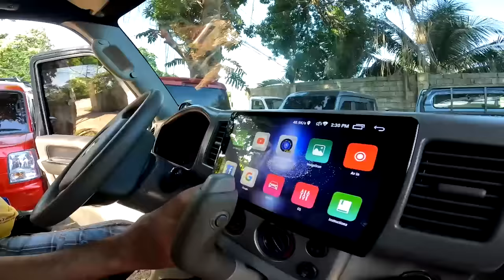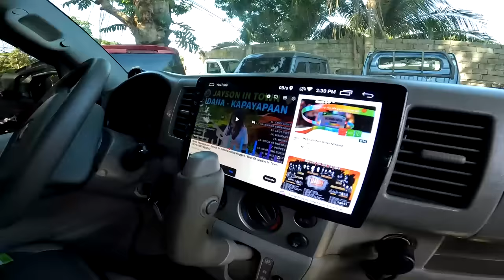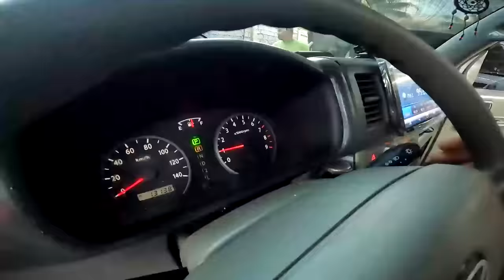MY SUZUKI DA64W MINI CAMPER VAN MAKE-OVER | Davao City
Vlogging Gears:
✧ Vlogging Helmet: Gille
✧ Bluetooth Intercom: Lexin
✧ Camera: Canon 80D 10-22mm & Canon M3 Mirrorless | 50mm + 11-22mm lens
✧ Drone: DJI Mavic Pro 1 & Mavic Air2
✧ Editing Machine: Asus ROG & Macbook Pro M2
✧ Editing Software: Avid Media Composer & Adobe Premiere Pro